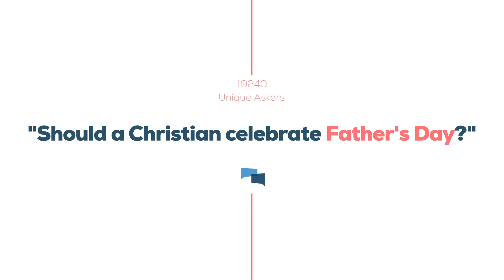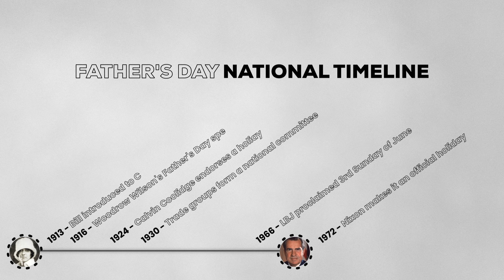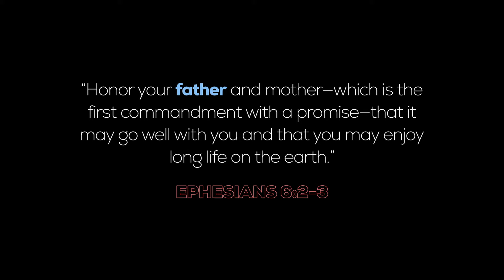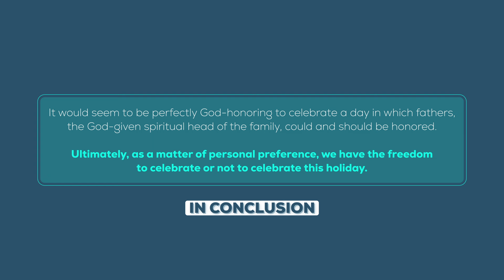Should Christians celebrate Father’s Day? | GotQuestions.org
When was Father's Day first celebrated? What does the Bible tell us about celebrating Fathers? Should dads be singled out and celebrated? In this video we answer your question: Should Christians celebrate Father’s Day?